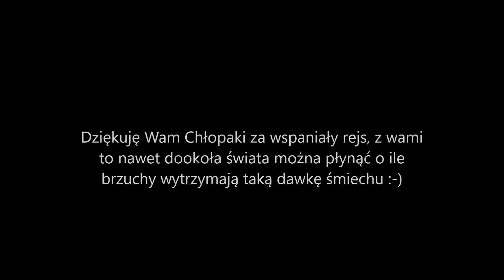Chorwacja majówka 2016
Rejs majówkowy z pokręconą rodzinką z Krakowa.